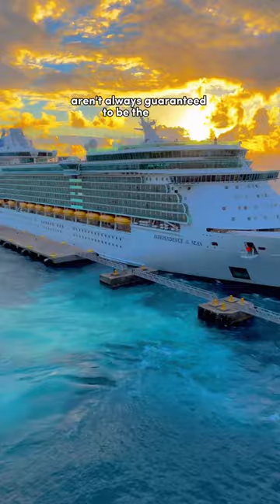The simple way of saving thousands of dollars on your next cruise!